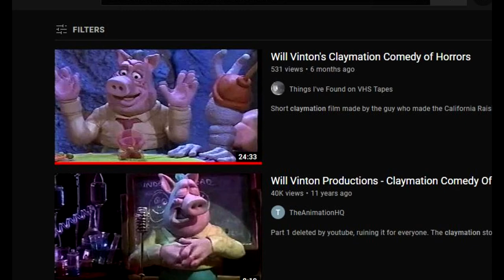Quickie Review: Will Vinton's Claymation Comedy of Horrors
Happy Halloween! I'm focusing on something much more nostalgic and family friendly with this video. Something the whole family can enjoy!